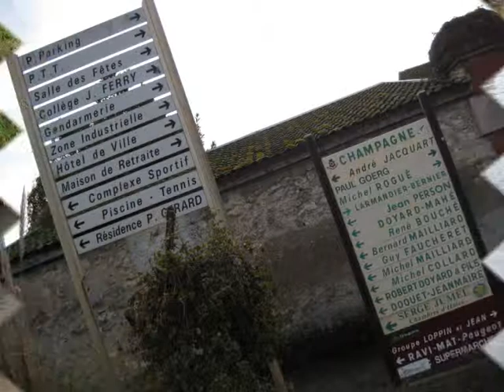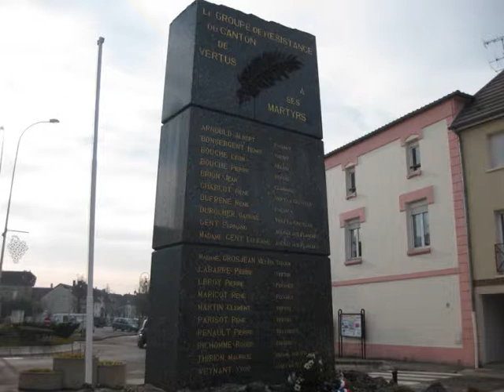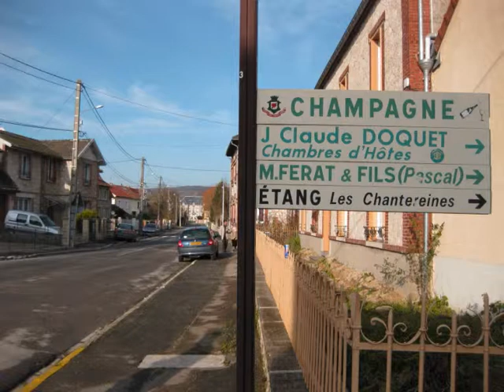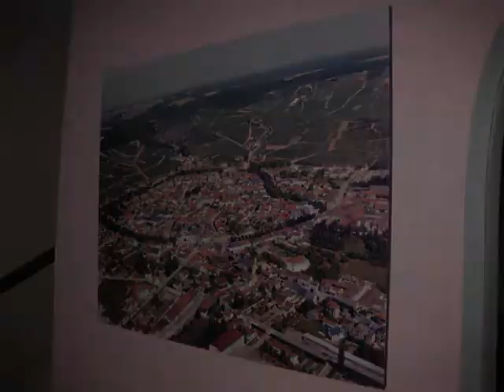France, Vertus / Франция, Вертус